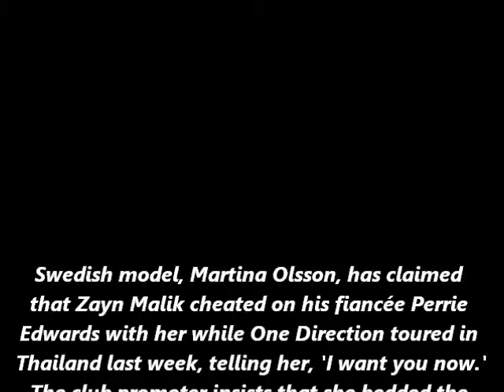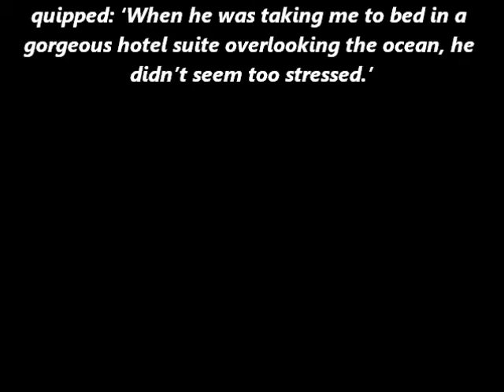Swedish model Martina Olsson claims 'Zayn Malik cheated on Perrie Edwards after bedding her TWICE in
Swedish model, Martina Olsson, has claimed
that Zayn Malik cheated on his fiancée Perrie
Edwards with her while One Direction toured in
Thailand last week, telling her, 'I want you now.'
The club promoter insists that she bedded the
former 1D star twice after partying together at
the same nightclub where he was pictured
holding hands with Essex Girl Lauren Richardson.
Speaking to The Sun On Sunday, Martina said:
‘He didn’t mention anything to me about having
a fiancée. He was really flirtatious’.